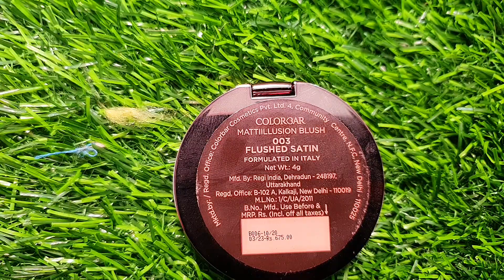Colorbar mattillusion blush review & demo | RARA | best matte blush for oily skin | blush for makeup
Colorbar blush

AFFORDABLE BRIDAL MAKEUP KIT 2021

Lakme 9to5 primer+matte powder foundation vs colorbar 24hr wear weightless powder foundation

How to apply concealer,  flawless face base

Lakme Complexion Care Face CC Cream-